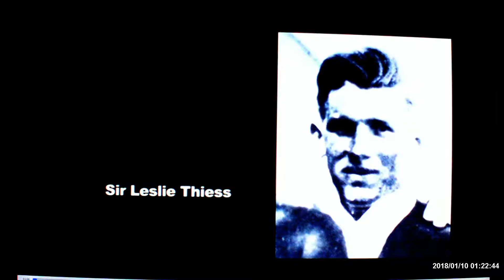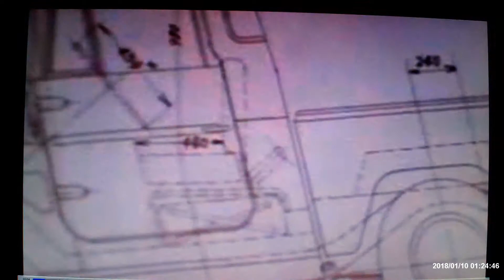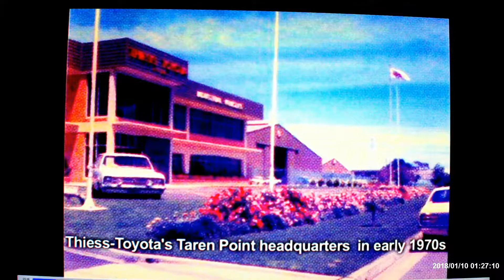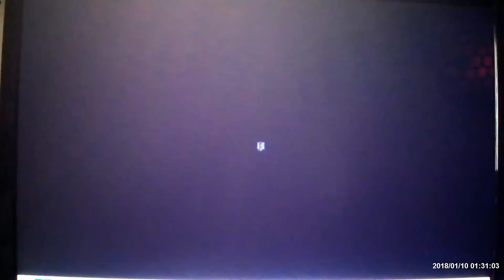History of Land Cruiser in Australia **Rare Vintage Footage**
**Warning**
Bad audio & video (lots of old vintage footage)
Brief history of Land Cruiser importation/sales in Australia. Lots of rare footage included.